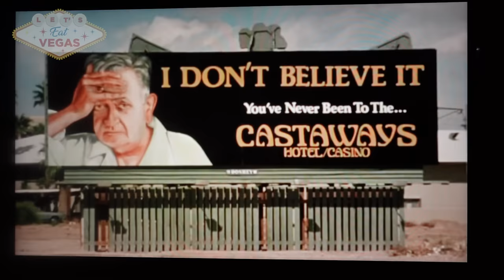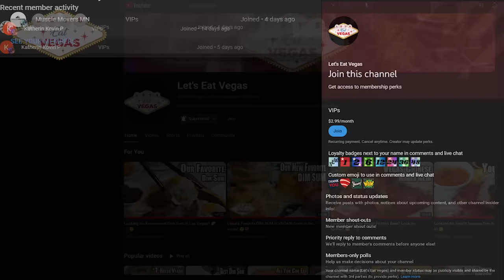Top 5 Bargain Steak Deals in Las Vegas 🥩💲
Las Vegas of old had a Steak Dinner Deal at every corner.  Fellow Foodies, join us today as we rank 5 local restaurants to help you find the Best Bargain Steak Deals in Las Vegas. Let the Count Down begin!

Chuck Wagon @ Longhorn Casino & Hotel

Village Pub & Cafe @Ellis Island Hotel & Casino

Coronado Cafe @Southpoint Hotel Casino & Spa

⏱️Chapters
    Introduction
        00:00    Welcome
        00:05    Vintage Vegas
    The Competition
        00:41   Honorable Mention #1
                     02:12    Lobster & Steak Combo ($18.99)
                     03:11    14oz Ribeye ($24.99)
        04:25   Shout Outs!
        04:46   Honorable Mention #2
                     05:11    10oz Top Sirloin ($14.99)
                     06:21    8oz New York Steak & Shrimp ($21.99)
        08:27   Bronze
                     08:46    16oz Ribeye ($20)
        10:17   Silver
                     10:28    16oz Porterhouse Steak ($19.99)

        12:21   Drum Roll, please...
                     12:56    18oz Ribeye ($24)
                     13:04    16oz New York Steak
    Conclusion
        15:07    Final Thoughts
        16:02    Like & Subscribe, 😁
        06:17    Bon Appetit!